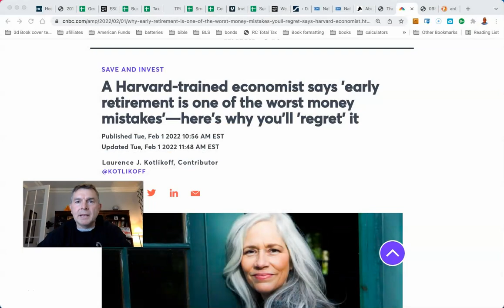There is NO WAY Larry Kotlikoff Wrote This Article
You Can RETIRE on SOCIAL SECURITY: